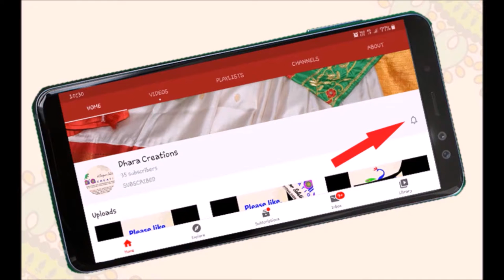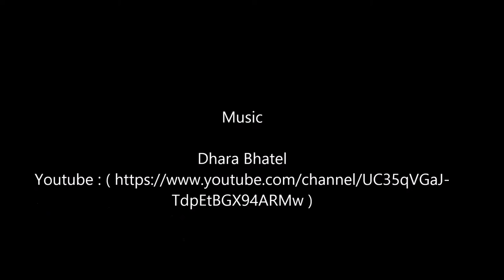Embroidery Dress with Bandhej dupatta / Neck Pattern Embroidery Dress with Bandhani Dupatta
Embroidery is the biggest and finest factor to change the look to any dress, we have large variety of fabric and embroidery types.. presenting very unique combo of Mahendi green Bandhani art silk dupatta with Fusia Pink (hotpink) raw silk Kurta fabric with hand embroidery of kasab and resham in yoke pattern with tiny mirrors..in entire front..

we also take customization orders..

To view us on Facebook please click the below link and like our page

To view us on Instagram pls click on given below link and follow our profile